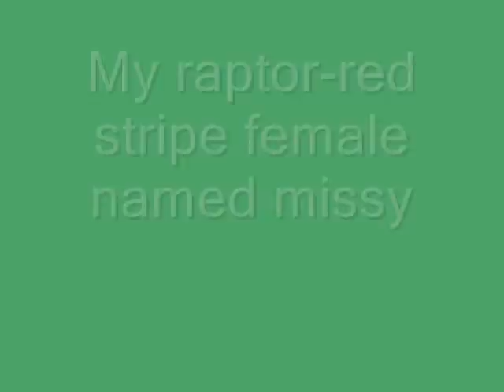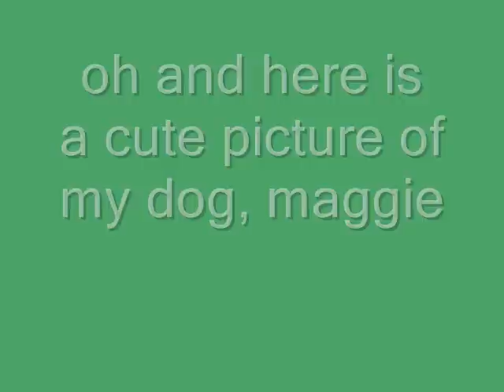My Reptile Collection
my reptile collection as of December 19 2008